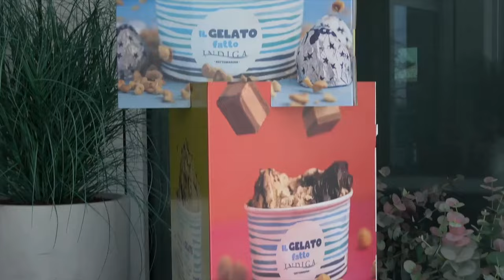SI BUTTA DALLA FINESTRA: ALLARME PER POMPIERI, AMBULANZA E POLIZIA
Momenti di tensione si sono vissuti questa mattina a Sottomarina Vecchia, poco dopo le 8, quando da un'abitazione affacciata sul Campo dei Berti è partita una chiamata di emergenza. Le sirene  hanno risuonato nell'aria mentre vigili del fuoco, polizia di Stato e un'ambulanza hanno arrivate velocemente al Campo dei Berti.  . La causa? Un giovane, di nazionalità straniera, è caduto da una finestra, scatenando l'ansia per il suo stato di salute.
Ancora avvolto nel mistero sono i motivi che hanno portato a questa pericolosa situazione . Non è noto se il giovane fosse vittima di una crisi indotta da sostanze o se vi fosse un altro motivo dietro l'incidente. Al momento dell'arrivo dell'ambulanza, però, il giovane, accompagnato da un compagno anch'esso straniero, ha rifiutato ogni forma di assistenza, allontanandosi volontariamente dalla scena.
Vigili del fuoco e personale medico hanno così fatto ritorno alle rispettive basi senza effettuare alcun intervento, mentre la polizia di stato  ha continuato le indagini sul posto, cercando di chiarire i dettagli dell'accaduto e valutando se fosse necessario ulteriore intervento.
Questo episodio, purtroppo, rievoca i timori legati alla diffusa problematica delle droghe. Oltre ai rischi per la salute individuale, tale fenomeno genera conseguenze che si ripercuotono sull'intera comunità, evidenziando la necessità di affrontare con determinazione questa emergenza sociale.